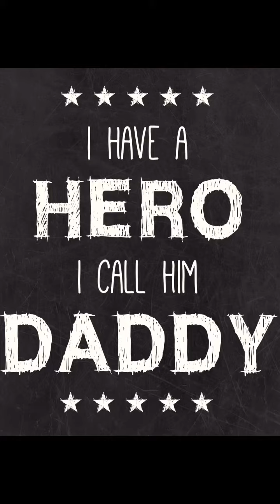Flipagram - June 18, 2017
Blessed to call you Dad.
Proud to be your daughter.
♫ Chris Tomlin - Good Good Father
Made with Flipagram